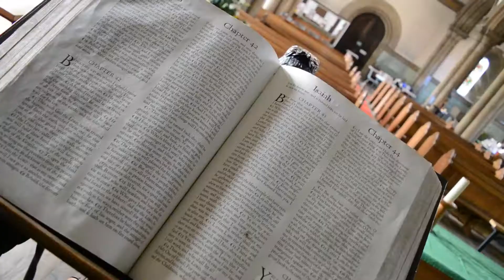See why Morpeth’s St James is Great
MORPETH'S Church of St James the Great was designed by Benjamin Ferrey, a former apprentice to Augustus Pugin, and is based on the style of the Cathedral of Monreale in Sicily.

It was built between 1844 and 1846 and is a fine example of Victorian workmanship. Look out for the Minton tiled floor in the Chancel and the glorious apse paintings.